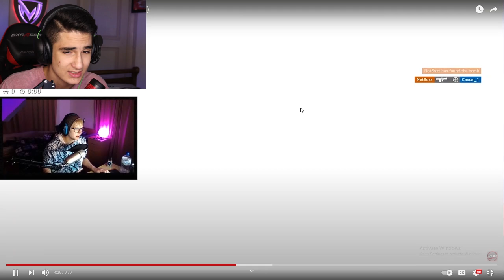R6 Rage Moments🤣چرا انقدر همه تو رینبو فشارین؟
😍😍گایز مرسی که ویدئوها رو میبینید
😍ویدئوی فردا میخوایم بررسی کنیم که شایکو خفن تره یا اسپویت پس ویدئوی فردا رو اصلا از دست ندید